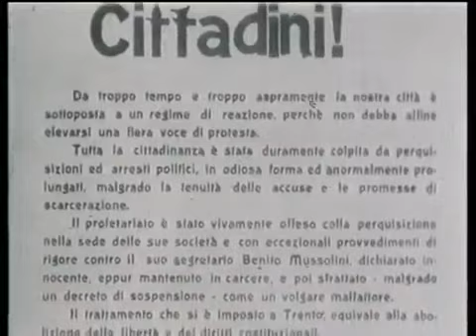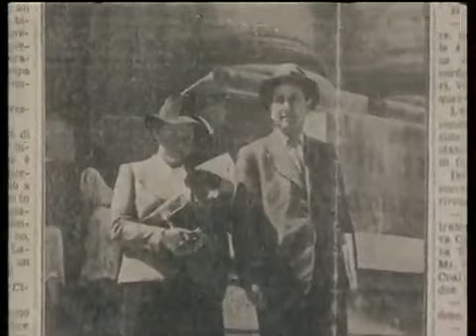Rai storia Vita di Ignazio Silone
documentario completo con interviste storiche